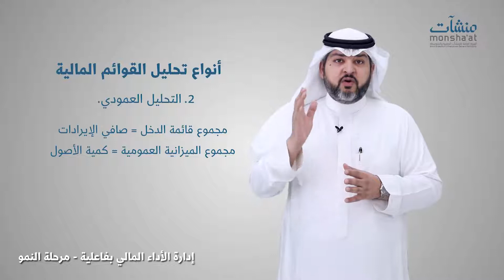رواق إدارة الأداء المالي - مرحلة النمو - 2 - 3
تقييم الحالة المالية للمنشأة 3